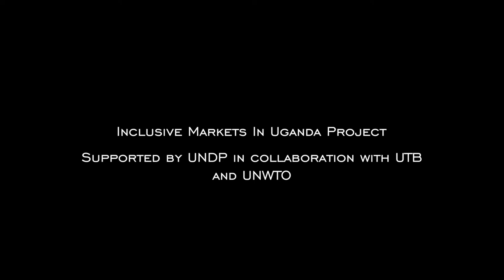Uganda the Gorilla Highlands